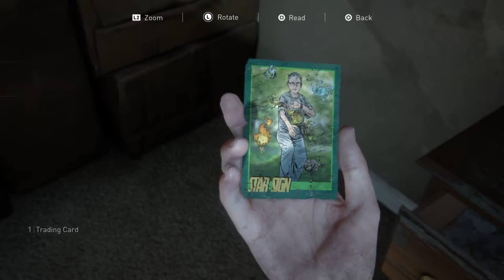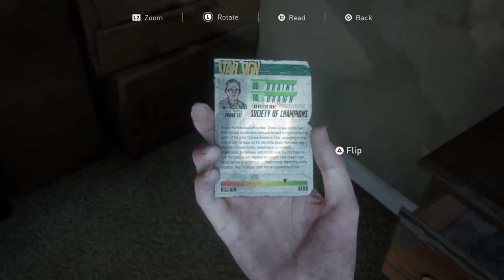The Last of Us Part II Walkthrough - Episode 31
A walkthrough of The Last of Us Part II by HeWhoKnows
- Seattle Day 2 - The Seraphites pt 2